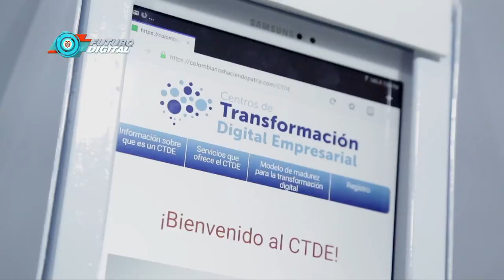Lanzamiento Centros de Transformación Digital Empresarial | FuturoDigitalTV C39 N4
En Manizales, Caldas, se realizó el Lanzamiento de los Centros de Transformación Digital Empresarial del país, conoce todos los detalles en esta nota de FuturoDigitalTV